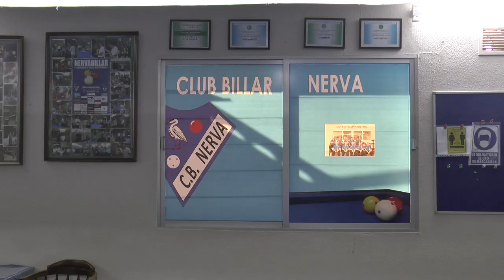Billiar on the road en Nerva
Este vídeo trata de: Billiar on the road en Nerva.